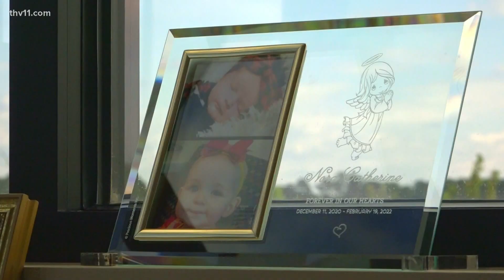Arkansas parents push for more pediatric research after death of daughter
An Arkansas family is pushing for more pediatric research after their 14-month-old daughter died from a rare form of brain cancer called ETMR.